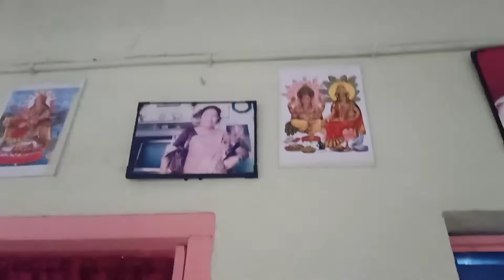Naani saas ke aya gaye shivangi vlogs❤️